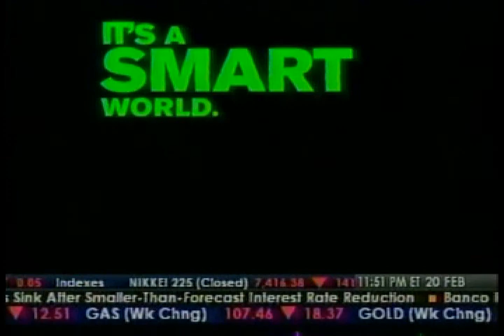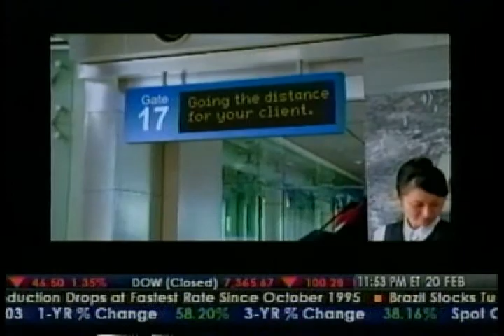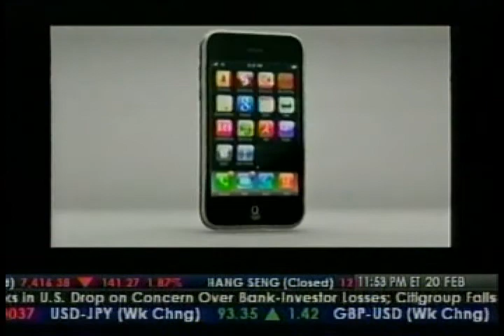Matchmaker dating tips: Bloomberg Business Meets a Millionaire Matchmaker SEGMENT 3